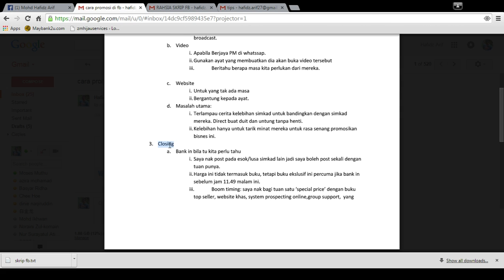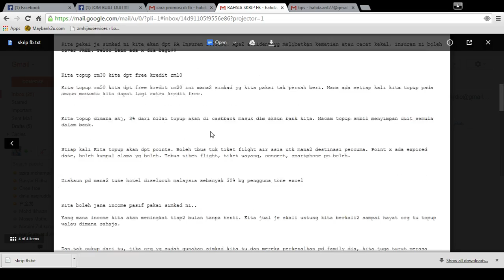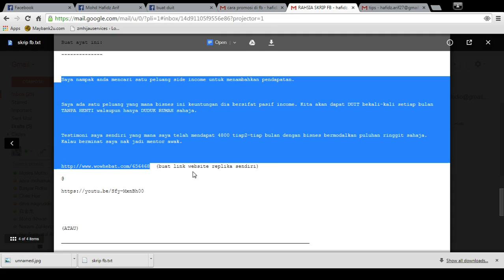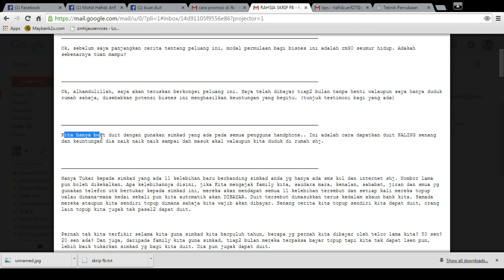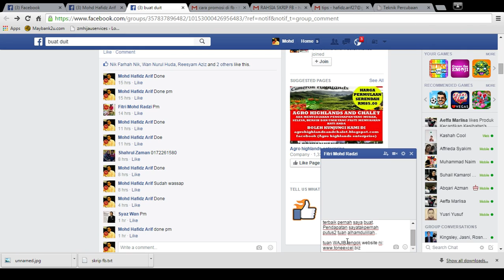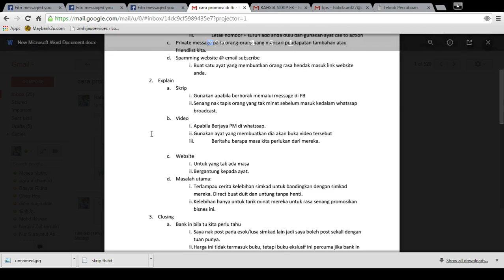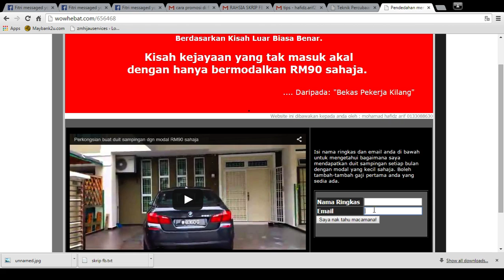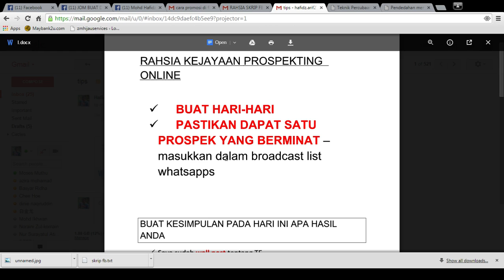Prospekting di FB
Cara Bagaimana kita Promosi di FB